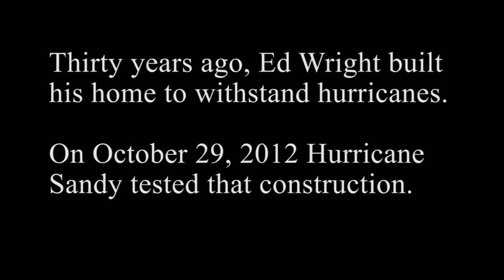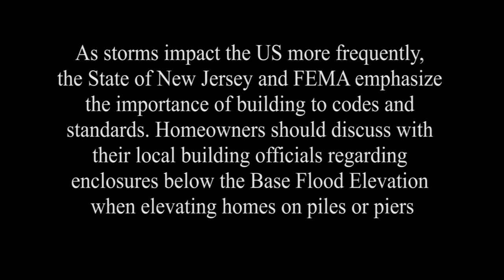Elevation Helps a Home Survive Hurricane Sandy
A Mantoloking, NJ homeowner took precautions 30 years ago and decided to build his home on pilings. Those measures helped his home withstand the surge from Hurricane Sandy.